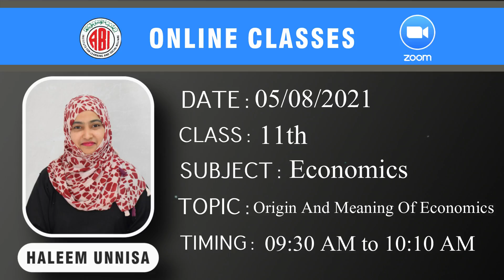Inter 1st Year Economics_Chapter_Origin And Meaning Of Economics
Passcode: b04i0U